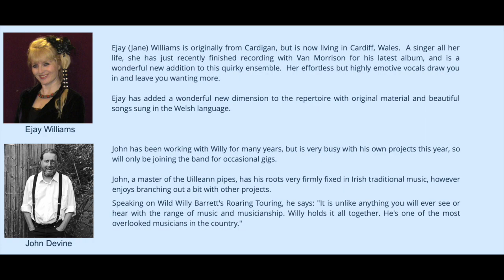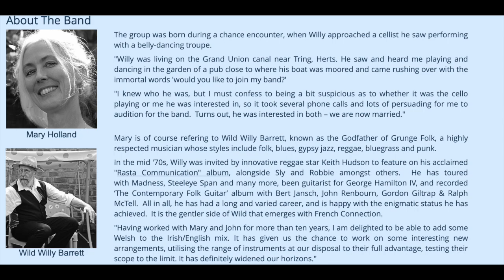WILD WILLY BARRETT'S ROARING TOURING HD 1080p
Just a wee glimpse at life on the road with the band and some tracks from teh album to accompany the video